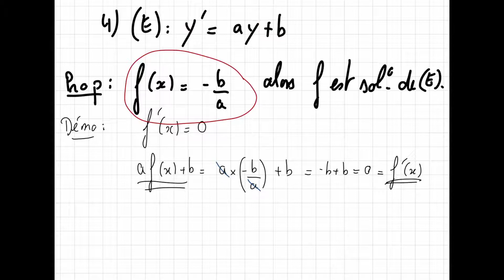06/05 - Tle Maths complémentaires : Equa diff : y'=ay+b